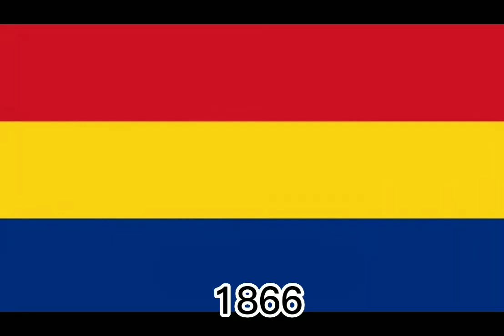Historical flags of Romania